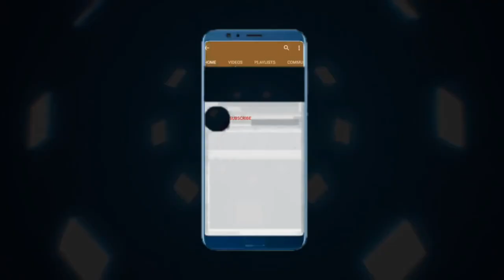Men sak pare pou pèp la si opozisyon an pa chita pale ak Jovenel Moise ( WILMANN)